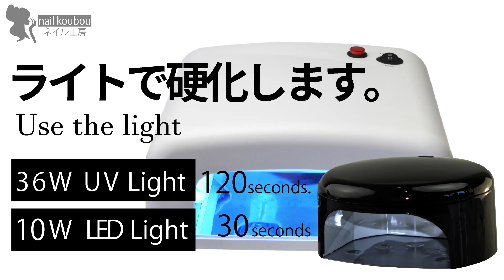べっ甲ネイルをしてみよう!マーブルリキッド/アートオブインク編 ジェルネイル ネイル工房 美甲 玳瑁指甲 별갑 네일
ネイル工房　楽天市場店で動画で使用したインクなどを好評販売中!

べっ甲ネイルデザインに使用したアイテム
カラージェルXB01(黄土色)

アートオブインク
マーブルリキッド
04ブラウン
08ブラック
01クリア
07イエロー

プレミアムノーワイプトップジェル8ml

その他、ジェルネイル用品、レジン用品はネイル工房で!

ネイル工房　おすすめ再生リスト

アートオブインクの基本編

◆ネイル工房のSNSのご案内◆
ネイル工房はジェルネイル用品専門店です。
セルフネイラー様やプロのネイリスト様まで
幅広くご利用いただいています。

▼楽天市場　ネイル工房のメルマガ
これを登録しないなんて・・・(´;ω;｀)
お得なSALE情報など速報いたします。

アットホームな雰囲気です☆
ネイル工房スタッフと
フォロアーさんの楽しいネイル交流の場。
ユーザーネームはnailkoubou

▼ブログ
セール情報やお得な記事もありますよ。

いろんなSNSの情報が集まっています

ネイル工房はBBTVと契約しています。
BBTVを通しepidemicsoundから許可を得て
挿入歌・効果音などはダウンロード、使用、公開しています。

すべてネイル工房　楽天市場で販売しています。
ご注文は24時間365日受け付けています。
(売り切れで在庫がない場合や
販売開始前はご容赦ください。)

いいね!やコメント、レビューなど
わたし、にわちゃんを始め、
ネイル工房スタッフの活力に
なっていますので、
いいなぁ!応援したいなぁ!と思ったら、
ポチっといいね!をお願いいたします
((￠(_ _ o)ﾍﾟｺｯ

ますます素敵なネイルライフを (´-｀)ゞ
ネイル工房のお局　にわちゃんでしたー☆
(・ω・)ノ▽フリフリリ